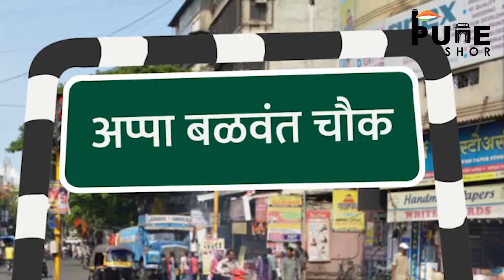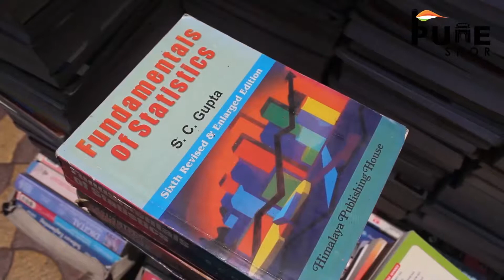Appa Balwant Chowk | House of Books | Books Place | Reader's Place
Appa Balwant Chowk.
The chowk famous with his patent name ABC!!
The place also said to be the "House of Books" !!!
Explored by our own Disha . She will ride a whole ABC for you!